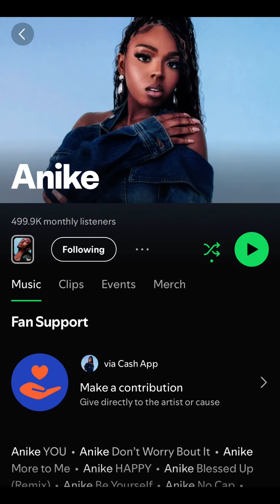Reach Records & Anike ANNOUNCEMENT!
The OFFICIAL official announcement! [Video credit to Reach Records & Anike]